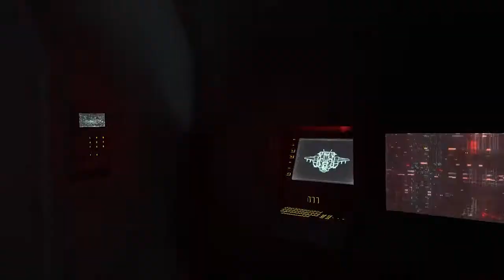HALO INFINITE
Songs in the video were lifted from Cheesy HFJ's one soundtrack, hes a cool dude with cool music, give it a listen